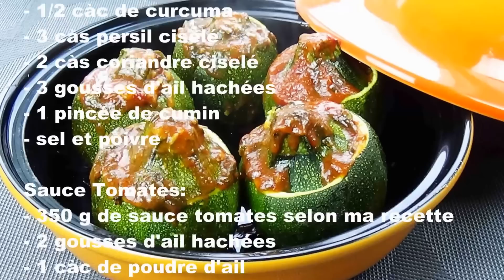Courgettes rondes farcies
Aujourd'hui, je vous propose une recette de Courgettes rondes farcies.

Cette recette absolument délicieuse et parfumée grâce à toutes les épices qui composent la farce.

A choisir entre toutes les variétés de courgettes, les rondes sont mes préférées. Elles ont, je trouve, un goût plus fin que les courgettes allongées.

A farcir avec du fromage de chèvre, des légumes ou de la viande, peut importe, elles s’adapteront à toutes vos envies. Ici pour un repas complet la farce se compose de poulet et de boulgour, comme quoi on peut cuisiner vite, bien et équilibré.

Si ma recette de Courgettes rondes farcies vous plait, n'hésitez pas à liker et à me laisser vos remarques et vos commentaires.

Ingredient pour 6 PERSONNES

- 6 courgettes rondes
- 200g de blanc de poulet
- 150g de blé boulgour
- 1 oignon moyen haché finement
- 1 pincée de cannelle
- 1/2 càc de piment doux
- 4 càs d'huile d'olive
- 1/2 càc de curcuma
- 3 càs persil ciselé
- 2 càs coriandre ciselé
- 3 gousses d'ail hachées
- 1 pincée de cumin

Sauce Tomates:
- 350 g de sauce tomates selon ma recette
- 2 gousses d'ail hachées
- 1 càc de poudre d'ail
- 1 càs persil ciselé
- 2 càs d'huile d'olive
- 1 càs coriandre ciselé
- 1 bouillon cube de poulet